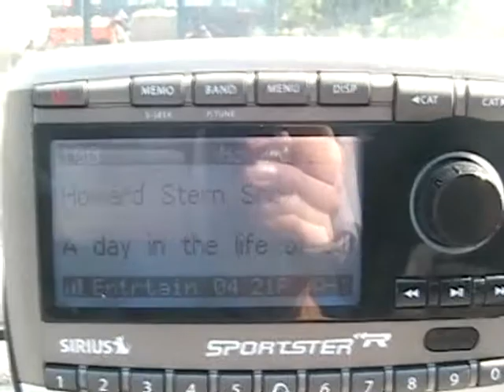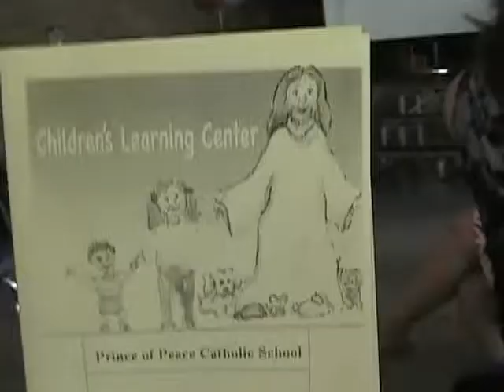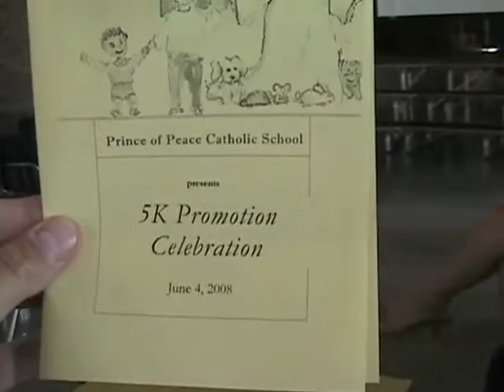Blake Brooke 2008 a day in the life